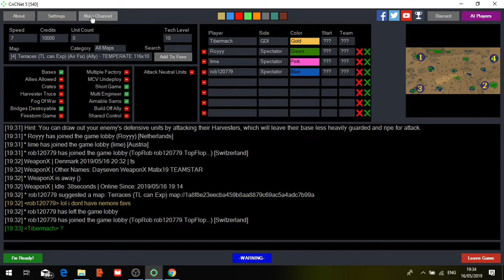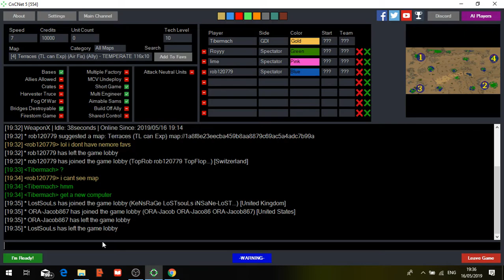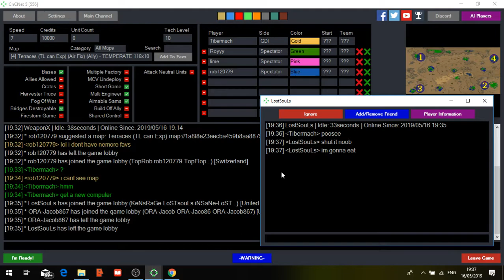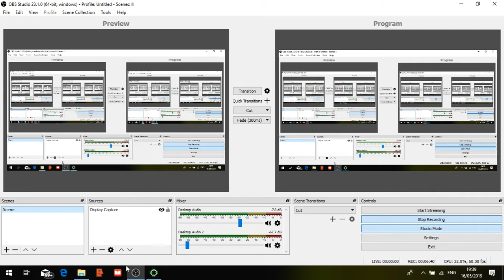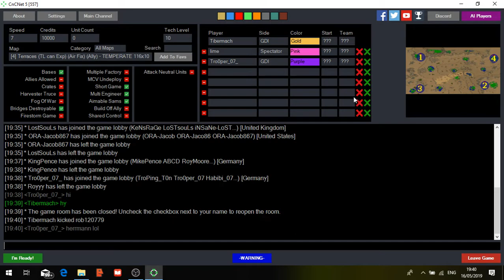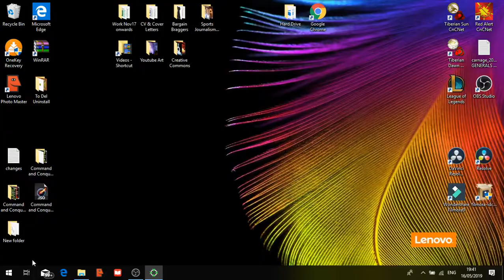C&C Tiberian Sun: Tro0per07 Like's Gangbangs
This is one for the Adult Viewers please, 18+ only.  Explicit content inside. Game Start 9:04.

Music composed by:
Frank Klepacki

Players - Nub TL & Tro0per07 BL v G TR & Tibermach BR